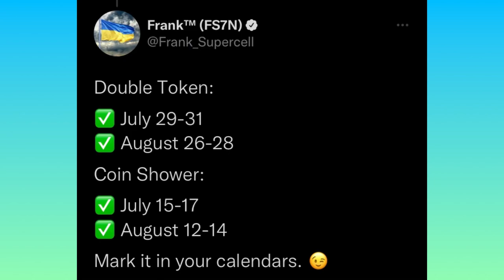Double Token And Coin Shower Dates!